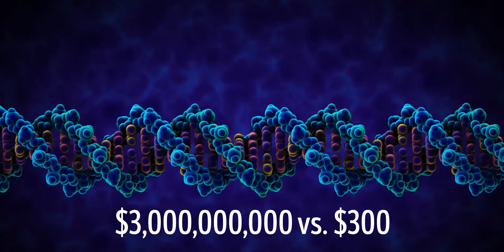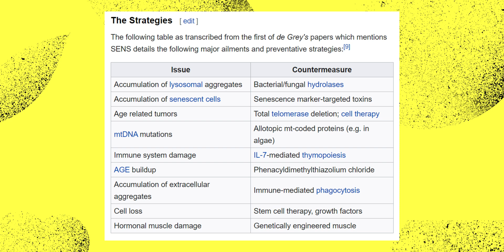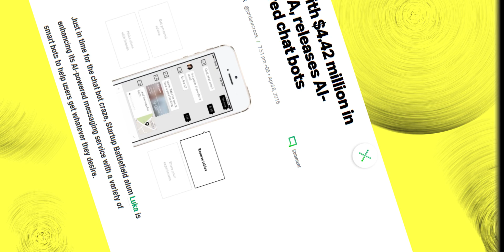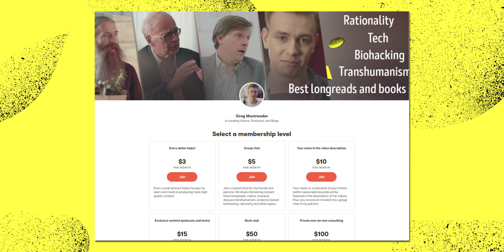What is transhumanism? Longevity, cyborgization, digital immortality, cryonics